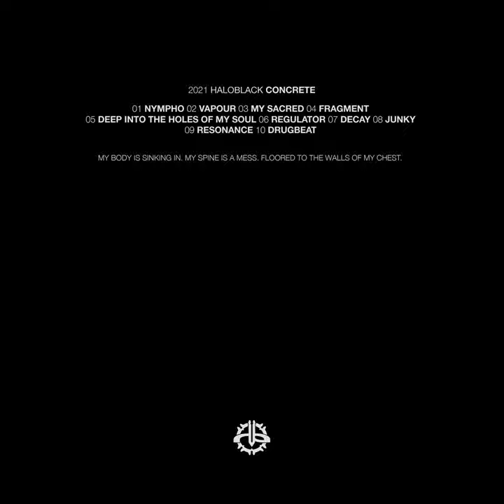My Sacred (2021 Remaster)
My Sacred (2021 Remaster) · Haloblack

Concrete

Composer: Bryan Black
Composer: Kraig Tyler
Writer: Arianne Schreiber